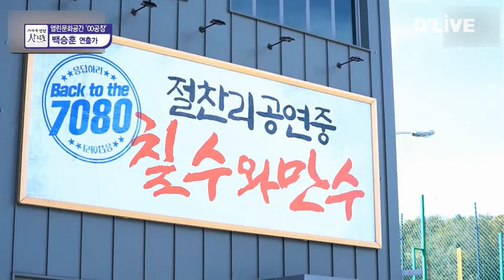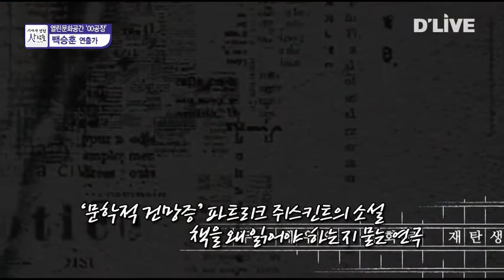2020기자가 만난 사람들 - 열린문화공간 'OO공장' 백승훈 연출가